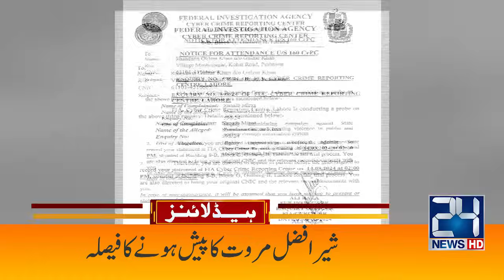Alarming Situation - Schools & Offices Closed - Alert | 7pm News Headlines | 15 Mar 2024 | 24NewsHD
24 News HD Is One Of The Leading News Channels Of Pakistan Bringing You The Latest Current Affairs From Pakistan And Around The World.  Live National Assembly ,Senate Session And Current Affairs.